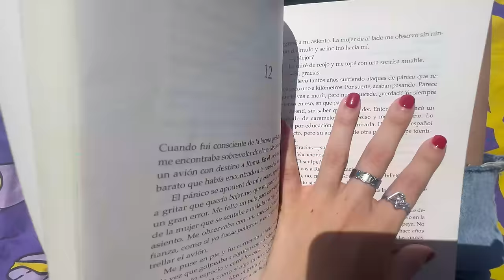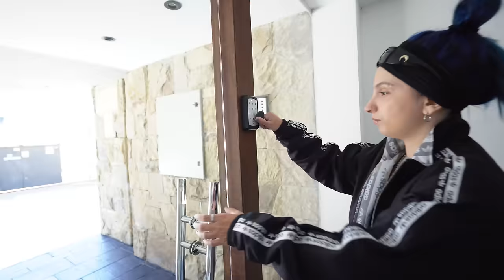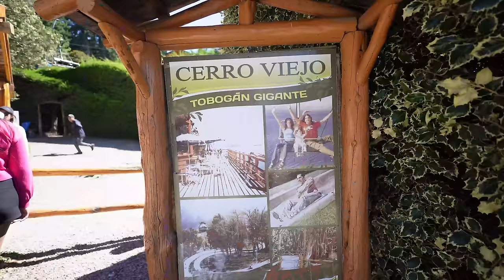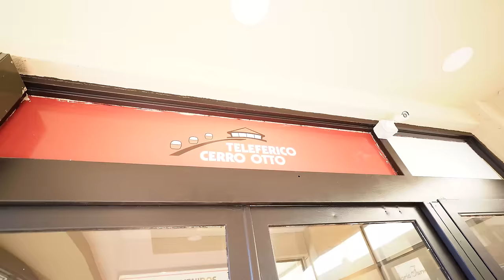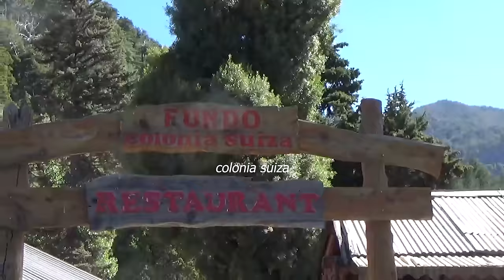1 SEMANA DE VIAJE CON MI NOVIA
barilo barilo

te quiero mucho byeeee:)